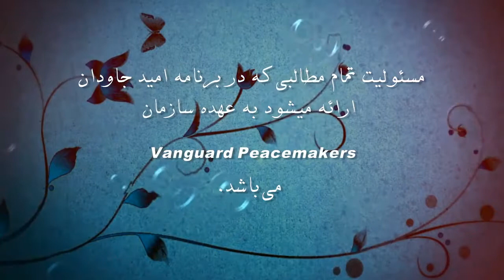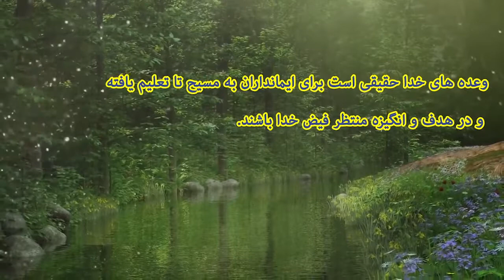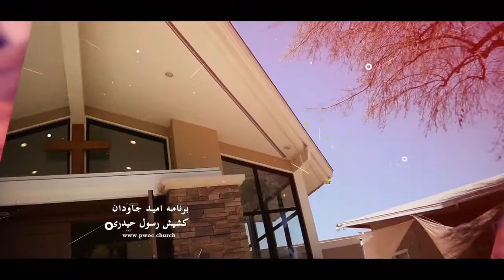برنامه امید جاودان با کشیش رسول حیدری در تلویزیون محبت 2019-23-08